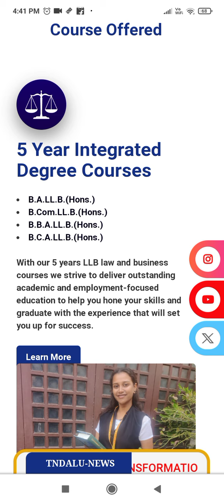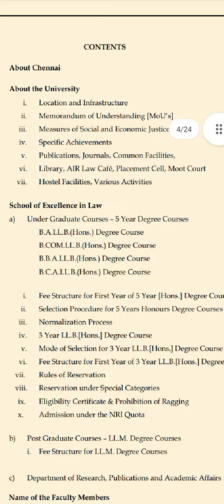Courses at School of excellence in law SOEL The Tamilnadu Dr.Ambedkar Law University TNDALU,